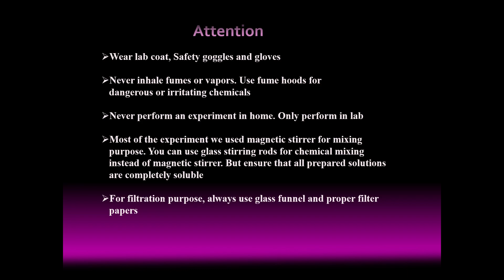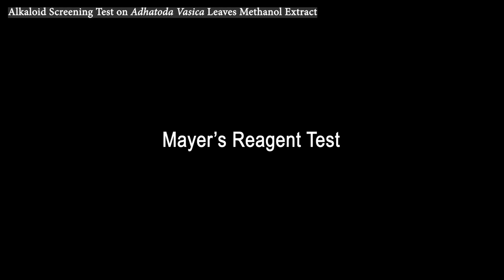Alkaloid screening on Adhatoda vasica leaves extract/ Alkaloid test